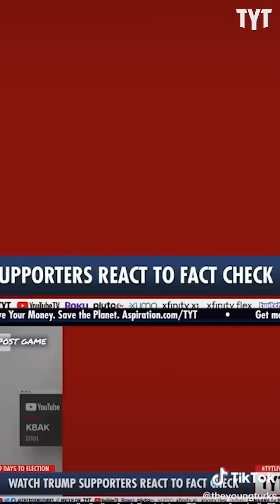TikTokers Expose INSANE Conservative Beliefs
When Conservative claims are put to the test, they can be baseless, misinformed, and sometimes, outright terrifying. Rayy Vana breaks it down on Rebel HQ.